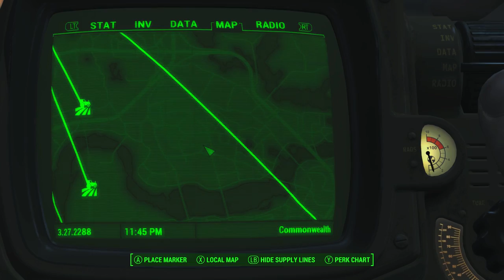Fallout 4 #102 - "Cooke's Chem Catastrophe"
Well. This turned out much differently than I envisioned it.